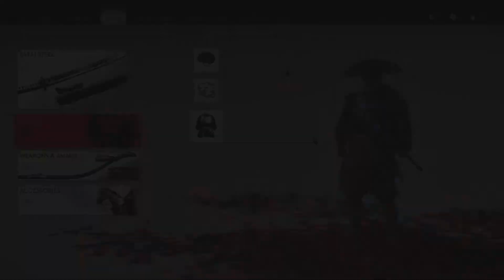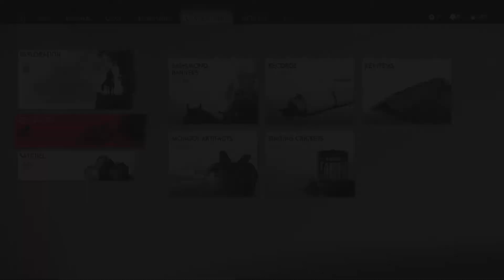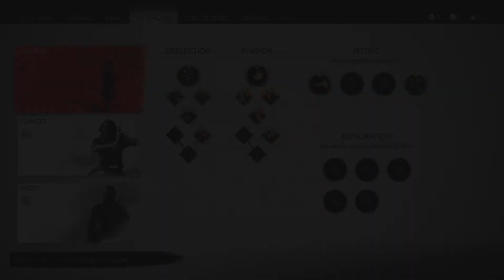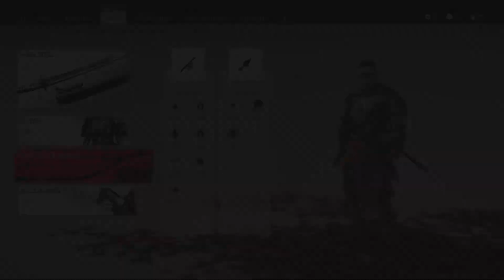Ghost Of Tsushima: Part 10 - The Legend of Tadayori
Ghost of Tsushima (/ˈtsuʃiˌmɑː/) is an action-adventure game developed by Sucker Punch Productions and published by Sony Interactive Entertainment for PlayStation 4. Featuring an open world for players to explore, it revolves around Jin Sakai, one of the last samurai on Tsushima Island during the first Mongol invasion of Japan in 1274. The game was released on July 17, 2020.

The game features several options on what language to listen to: Standard Mode has the characters speaking in english, with Subtitled mode enabling subtitles. Samurai Cinema replaces the english dialogue with Japanese. And Kurosawa Mode, named after famed director Akira Kurosawa paints the game in Black-And-White with a Film Grain filter, giving it a 1950 feel similar to his legendary film Seven Samurai

Social:
Twitter - Take a look at (@Kristoff89_AMG):

Equipment;
         Capture Card: Elgato HD60 S external capture device

                 Console: Sony PlayStation 4 Pro

            Gaming PC: Asus ROG Strix Scar II (GL704)
                   Display: 17.3" 144Hz IPS-Type FHD
                          CPU: Intel Core i7 - 8750H, Hexa-core 2.2GHz (up to 3.9 GHz)
                  Graphics: NVIDIA RTX 2070 8GB GDDR6
                    Storage: 512 GB NVMe PCIe SSD  1TB HDD